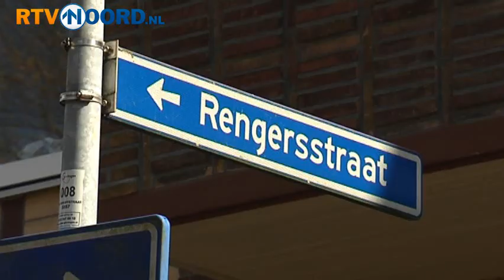Man overleden na steekpartij in Groningen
GRONINGEN - Een 34 jarige Groninger is vrijdag om het leven gekomen na een steekpartij.

De man werd rond half tien levensgevaarlijk gewond binnengebracht bij het UMCG, door een 30-jarige vrouw. Het slachtoffer had een steekwond in het bovenlichaam. Reanimatie hielp niet meer, hij overleed korte tijd later.

De politie heeft de vrouw aangehouden en onderzoek gedaan aan de auto waarmee de man naar werd gebracht. Ook een woning aan de Rengersstraat in Groningen is doorzocht.